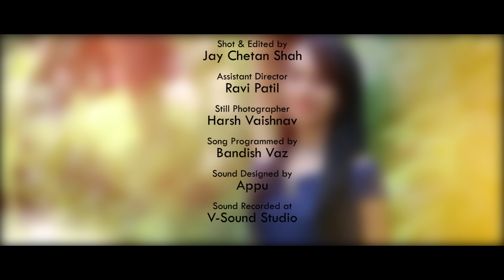KAUN TUJHE (Cover) | VAIDEHI THAKKAR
Cover Song Credits :

Shot & Edited : Jay Chetan Shah
Assistant Director : Ravi Patil
Still Photographer : Harsh Vaishnav
Song Programmed by : Bandish Vaz
Sound Re-Designed by : Appu
Sound Recorded at : V-Sound Studio
Special Thanks To : Prakruti Thakkar,Jayesh Thakkar,Parul Thakkar

Original Song Credits:

Film: M.S. Dhoni: The Untold Story
Lyrics : Manoj Muntashir
Singer : Palak Muchhal

Music Team  :
Vocals Recorded by - Surajit Ghoshmazumdar at T Series Studios.
Live Instruments Recorded by - Vijay Dayal & Chinmay Mestry at Yash Raj Studios.